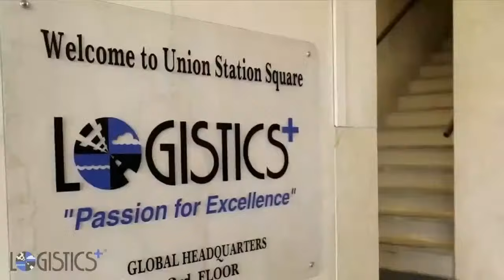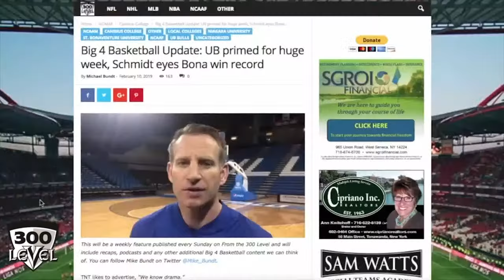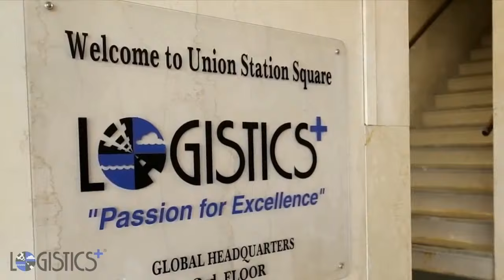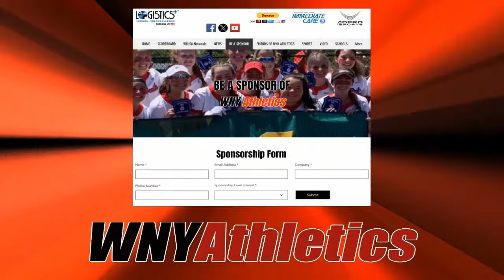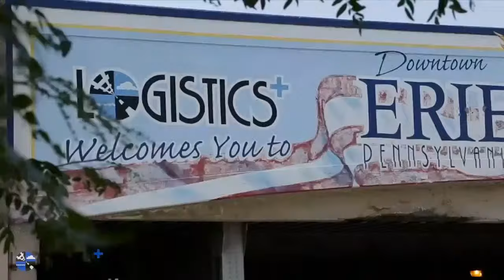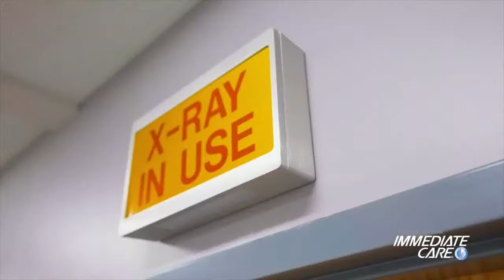Bishop Kearney vs Niagara Falls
Section VI Boys Basketball on WNY Athletics